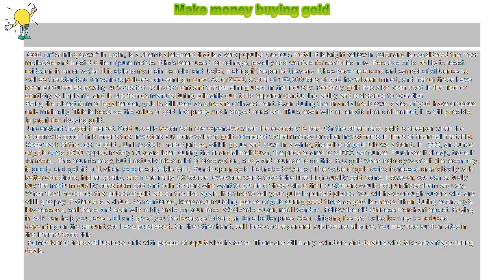How to : Make money buying gold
Make money buying gold

 Gold or “shining dawn” in Latin, is a chemical element that is a very popular precious metal. It is bright yellow in color and is considered the most malleable and most ductile of pure metals. It has been used for coinage, jewelry and warfare for centuries now. Because of its ability to resist oxidation in air or water, it is able to maintain its color and luster, making it the perfect jewelry. It has become a constant symbol of affluence as well as the standard for various policies concerning money. As of 2009, a total of 160,000 tons of gold have been mined, and half of these have been produced as jewelry, 40% traded as investment and the remaining used in the industry. Recently, gold has also been used in the field of dentistry as implants, and in electronics manufacturing primarily due to its superior conducting ability and resistance to oxidation.

Being the oldest form of legal tender, gold is still used as a means of investment. Even during the financial meltdown, sales of gold have dropped only minimally. This is because the value of gold has pretty much stayed constant. Thus, even with an erratic financial market, it is still possible to profit from buying gold.

 Understand the gold market. Gold usually becomes more expensive when the economy is bad. On the other hand, gold is cheaper when the economy is good. This means that investors put more value to gold compared to their money or other investments in times of financial hardship. Keep track of the cost of gold . Unlike stock market prices, which go up and down in a whim, the price of gold follows a trend. In 1999, an ounce of gold costs $250. Approximately 10 years later, during the financial meltdown, the price soared to $1000 per ounce. Purchase it cheap, trade it for more . This sounds easy, but it actually takes a lot of observation, study and courage to do this. Buy gold when nobody wants it (i.e. economy is good), and get rid of it when people scramble for it. Bunch up on gold that nobody wants . The value of gold coins increases dramatically with better conditions, higher quality, and more rarity. Of course, everyone wants top-of-the-line, high-quality gold coins. However, you can actually buy the medium-quality ones from gold and coin dealers who want to get rid of these since their customers would not purchase them anyway. When the time comes that prices of gold are on the rise again, it is time to sell your quite imperfect pieces. You will have enough buyers who are willing to pay. Patience is a virtue. As mentioned, keep accumulating pieces of gold during good times as gold is cheap. Then during economy’s low seasons, sell these and earn with a big smile on your face. Wholesale buyer, retail vendor . Follow the old Chinese merchant secret. Buying in bulk can help you save a lot and gives you the leverage to bargain for a better price. Also, shipping fee and sales tax may be reduced depending on the amount you have purchased. On the other hand, sell these to the general public at retail price. You may use auction sites in the Internet to do this.

 Remember to transact business only with people of reputable character. There are still many swindlers and dealers who take advantage during deals.